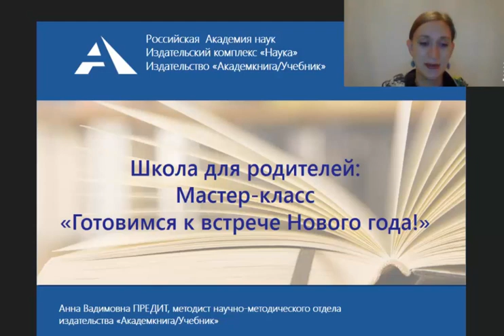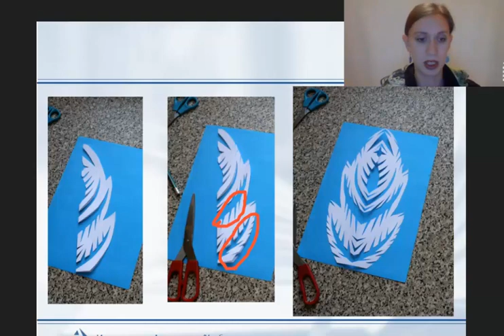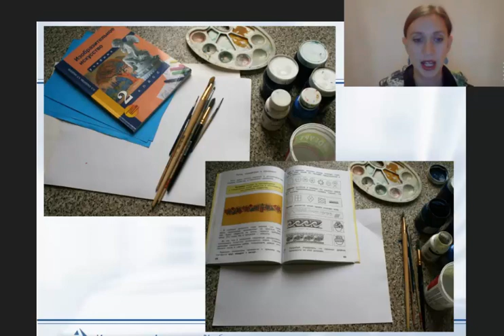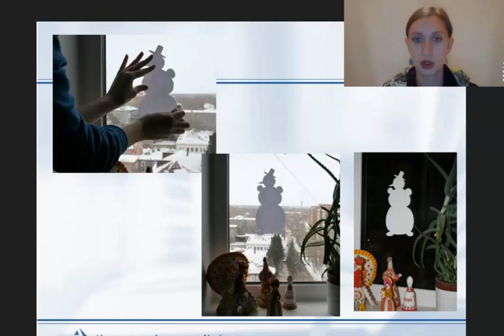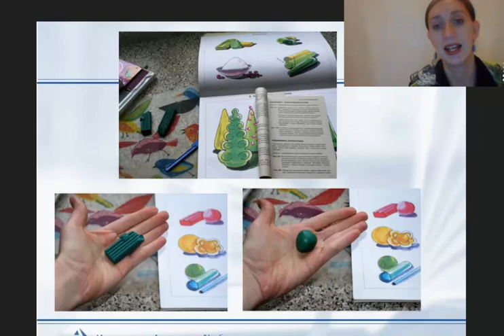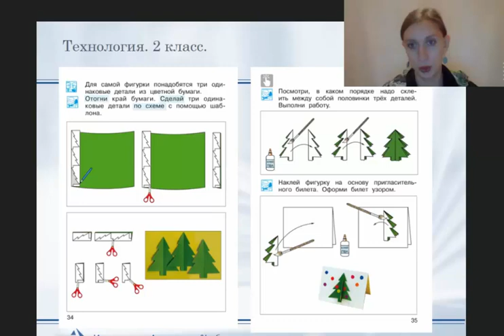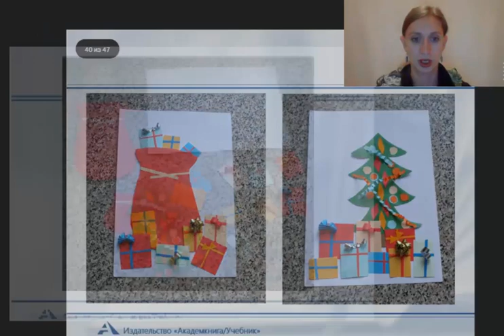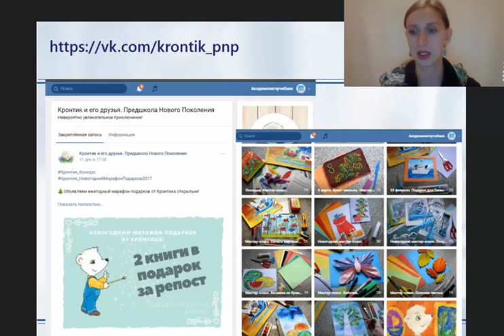Школа для родителей. Мастер-класс «Готовимся к встрече Нового года»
А.В. ПРЕДИТ,

методист научно-методического отдела издательства «Академкнига/Учебник»